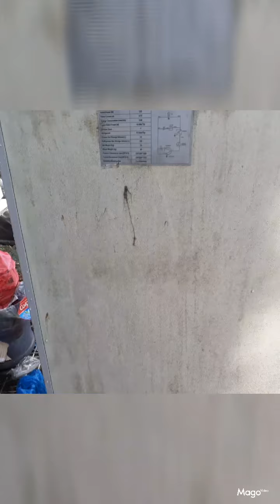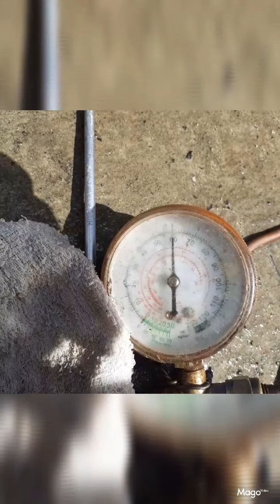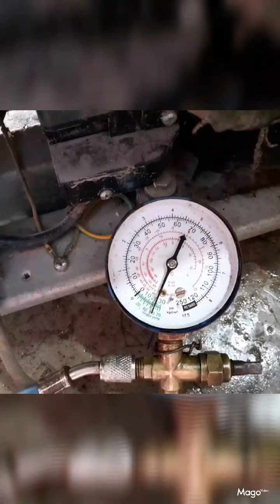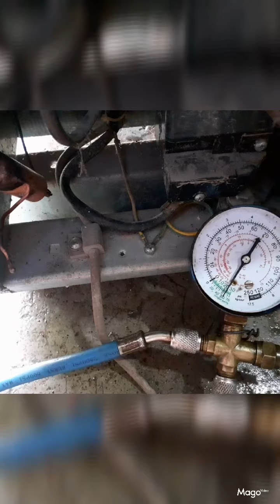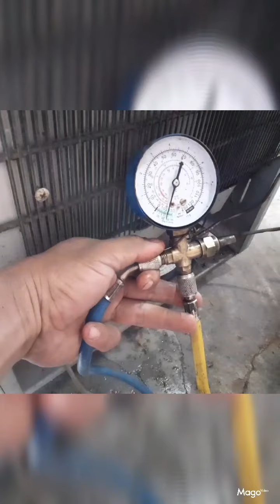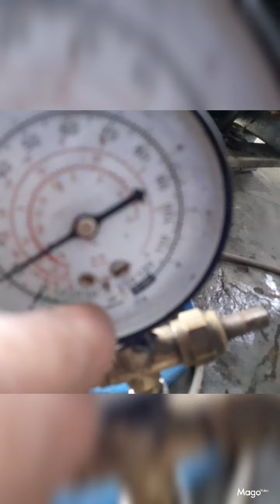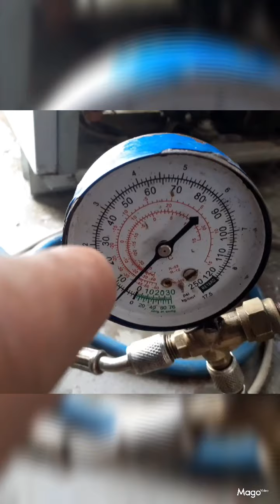baradong filter at leak sa condinser nga ba ang problema?